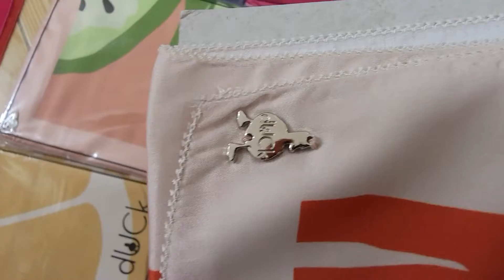The Fruity dUCk Shawl Collection